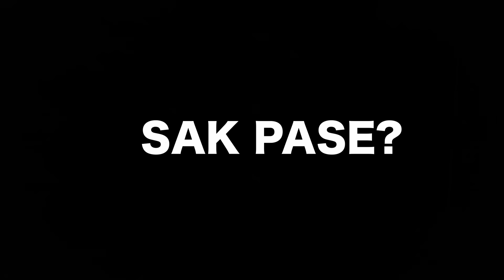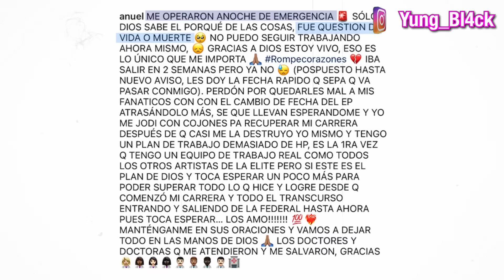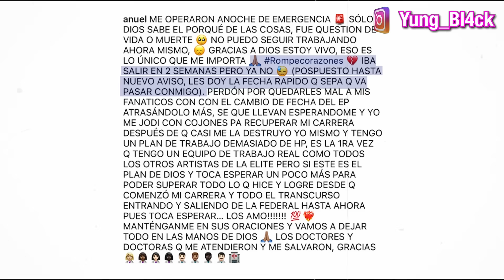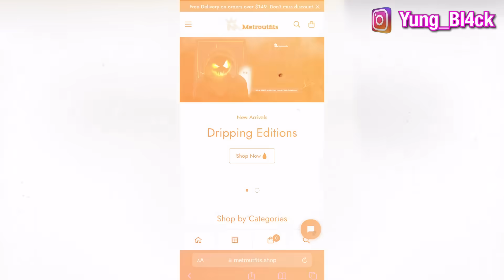Atis Anuel AA Mouri vre??😨 (Tout saw dwe Konnen)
✨VIZITE BOUTIK MWEN AN✨
Itilize Code: ¨GANG GANG¨ pou 20% Rabè

KONSÈY A KRITIK BYEN RESEVWA PA BLIYE KÒMANTE ⬇